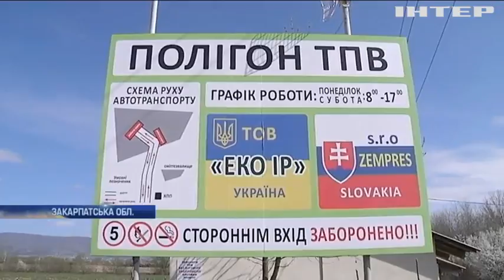Небезпечне сусідство: сміттєзвалище забруднило воду на Закарпатті